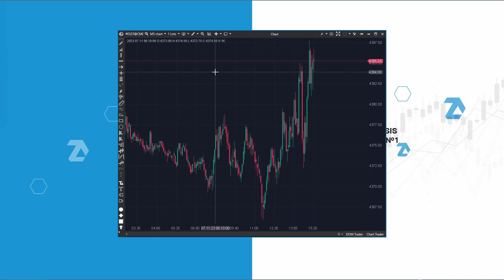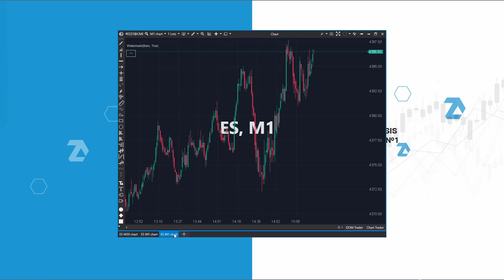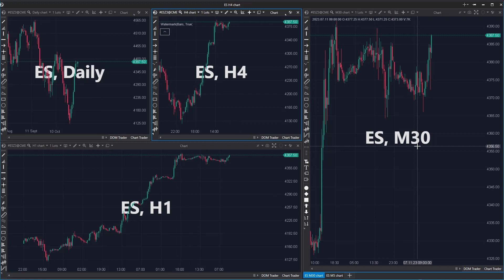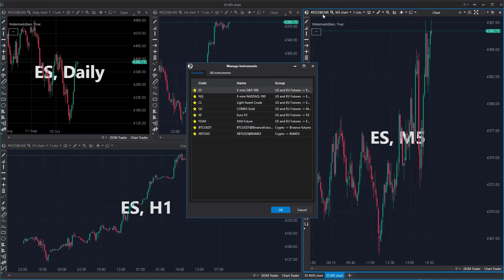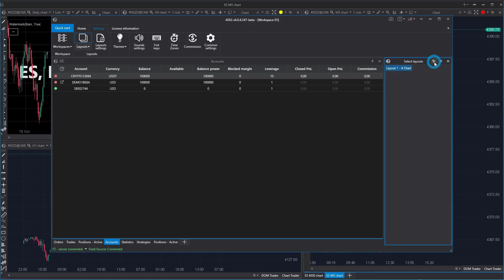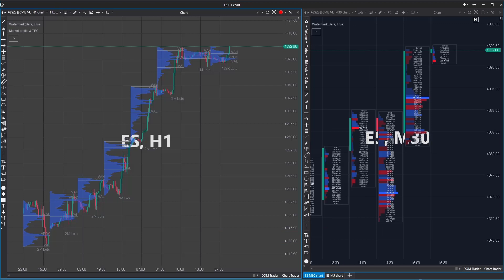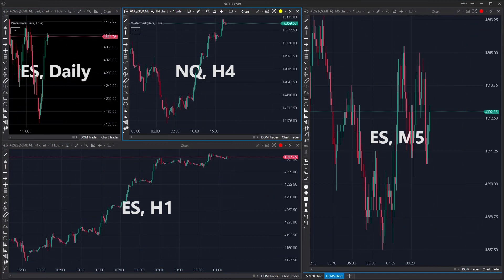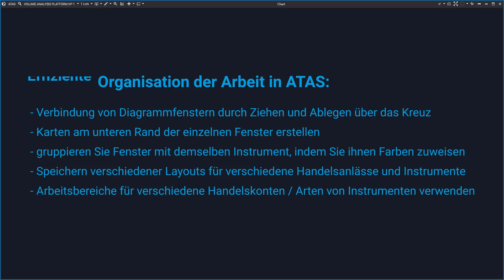Wie man sein Workspace in ATAS anpasst und speichert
📌 Sie wollen erfolgreich traden?

Entdecken Sie mit mir die Desktop-Organisation durch die Nutzung von Layouts und Workspaces.

Nützliche Links
👉 Layouteinstellungen

✅ Und treten Sie auch der Gemeinschaft von Gleichgesinnten in unseren sozialen Netzwerken bei. Netzwerke: